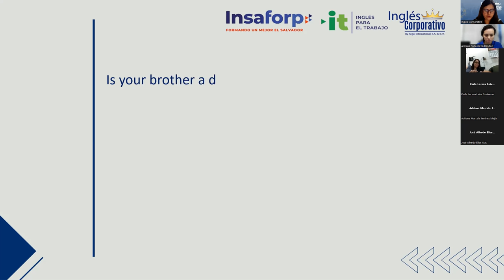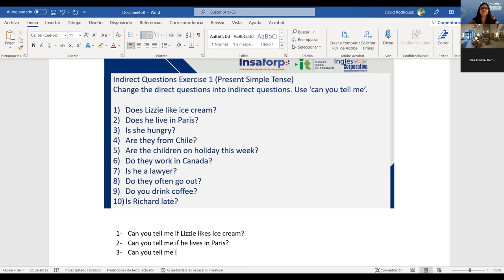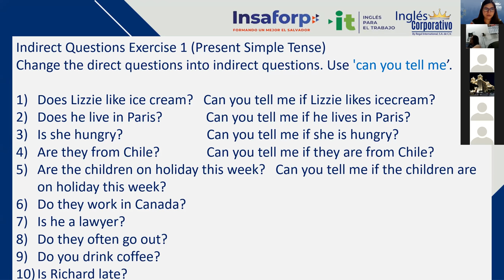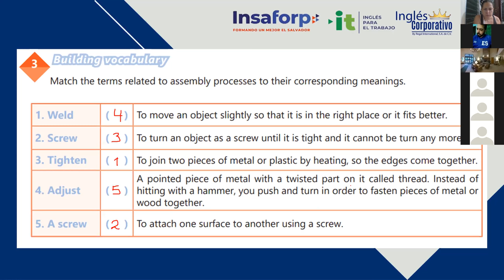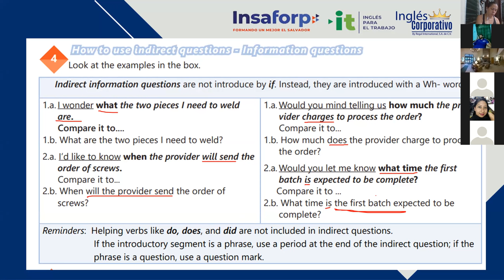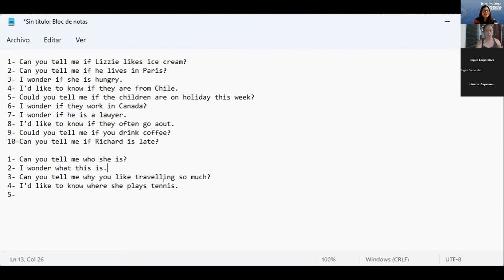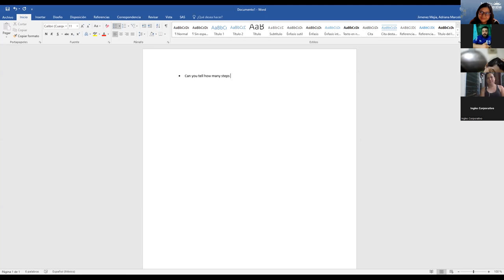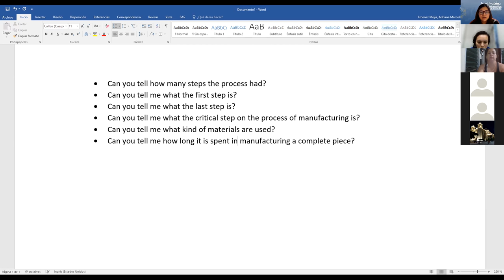Inglés Corporativo - 25/08/2022 -18. Indirect questions- Information questions.